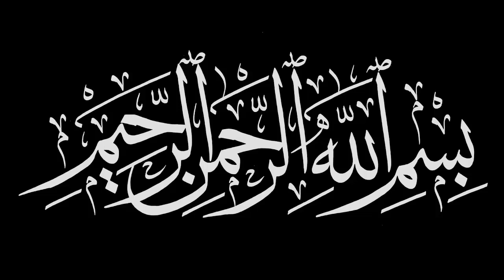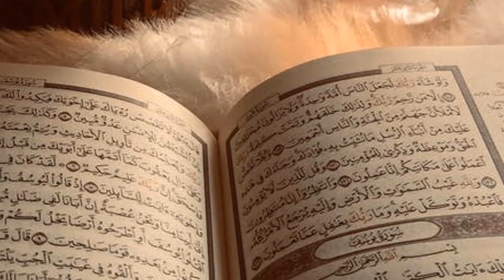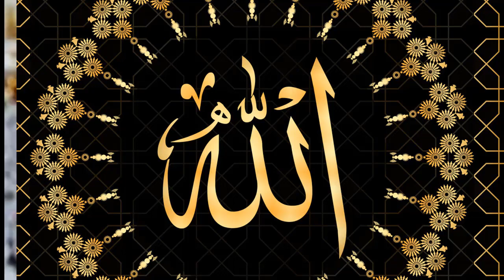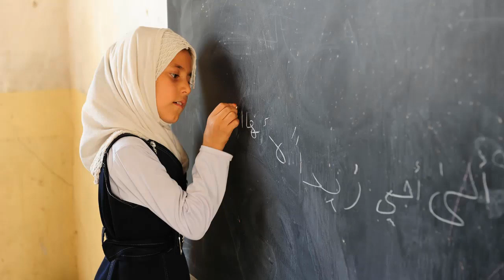Bachon ki Tarbiyat Kaise kren | How to Groom Kids in Urdu [Aulad ki Tarbiyat in Islam] || Kaam ka TV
In this video you will find information and knowledge about how to groom your kids..Bachon ki Tarbiyat kaise kren...Bachae ap k lea naik naami ka sabab ban sakte hain aur yehi bachae ap k lea wabal b ban sakte hain..Farq hai toa sirf un ki tarbiyat ka...Quran aur Islam nain Aulad aur bachon ki tarbiyat k chand asool wazih kar diye hain jin par amal kar k hum apni aulad ki behtreen tarbiyat kar sakte hain...Agar aap aaj apni aulad ki sahih tarbiat naan kar sake toa kal aap k lea us ko rah e rast par lane shaaid mumkin naan ho...Es lea kal k bajae aaj...Phir kabhi k bajae Abhi. Es sae pehle k daer ho jae
Moboile, laptop aur TV ko off kar k apni aulad ko time daen takeh kal jab burhaapae main aap ko un ki zaroorat ho toa un k pass ap k lea time ho. Zindagi ka asal haasil naik aulad hai

Allah Rabul Izzat sae dua hai k wo hum sab ko apne hifz o amaan main rakhae aur zindagi main behtar sae behtar Insan banane ki tofeeq ata farmae...Aameen Ya Rab ul Aalameen